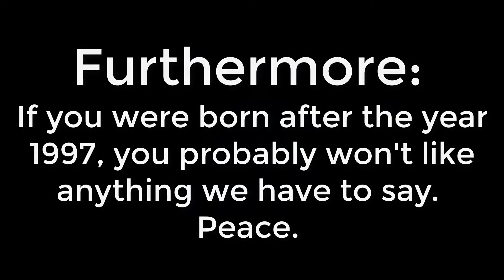Dudes Podcast (Excerpt) - Eric Weinberg denied bail!